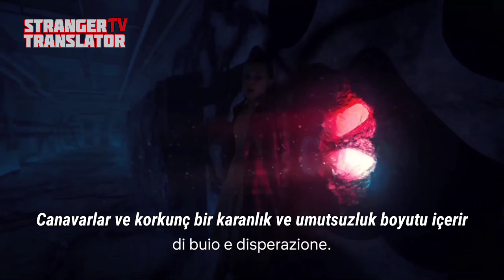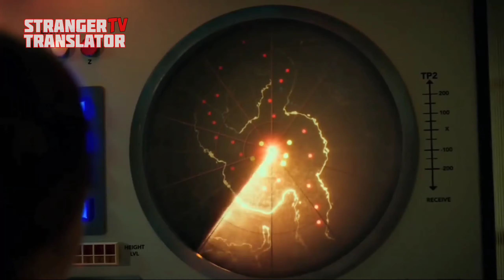Joe Keery, Charlie Heaton, Natalia Dyer ve Linnea Berthelsen diziyi tanıtıyor! Türkçe Altyazılı